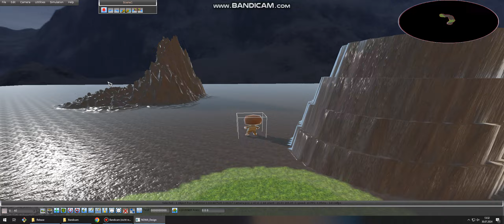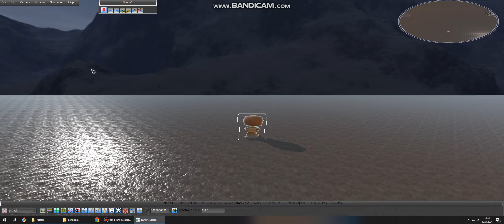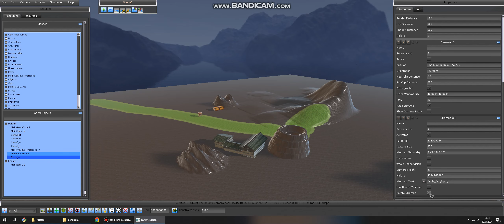NOWA-Engine Minimap Component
I created with the NOWA-Engine a Minimap component, which can be customized and used for any 3D scenario. In this showcase its demonstrated in the NOWA-Design editor.